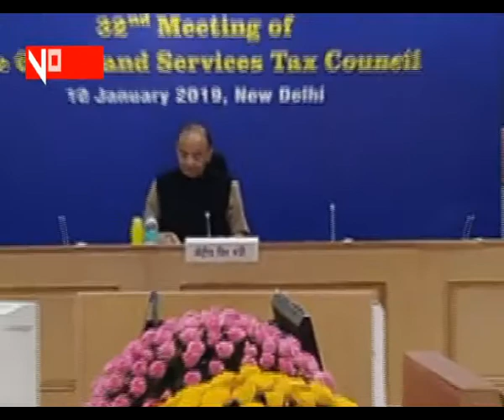Voice_of_ Ank_News_11_01_19_ GST માં નાના ઉદ્યોગો ને રાહત